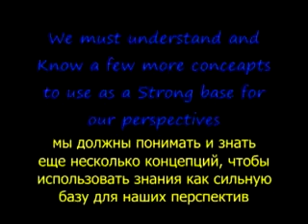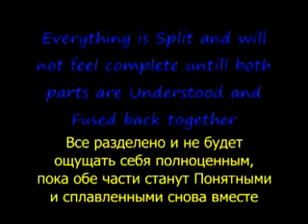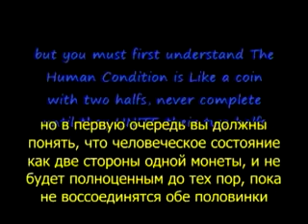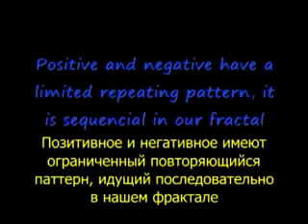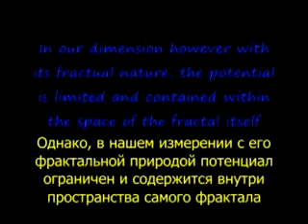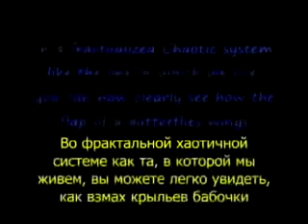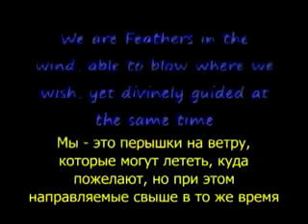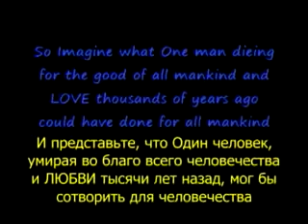Новый Эдем Часть 13 Дуализм и Хаос с участием Билла Хикса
Сериал содержит 53 серии. В них рассказывается в подробностях об иллюминатах, об их замыслах о Новом Мировом Порядке. Какая цель и какова их природа. Чтобы понять смысл нужно слушать Сердцем, не бояться той правды, которую здесь раскрывают.

Сказка ложь, да в ней намек! Добрым молодцам урок!